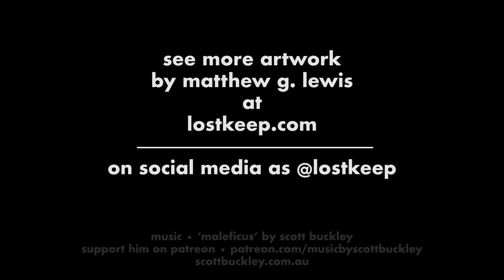matthew g. lewis | lostkeep • process, wolf shepherd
'wolf shepherd' image copyright matthew g. lewis, 2021